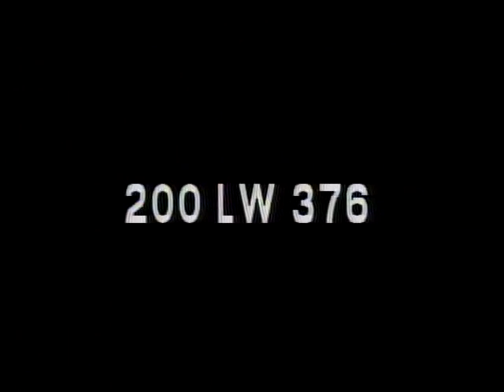LONGINES CHRONOSCOPE WITH TINGFU F. TSIANG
LONGINES CHRONOSCOPE WITH TINGFU F. TSIANG - National Archives and Records Administration   - ARC 95941, LI LW-LW-376 - DVD Copied by Thomas Gideon.